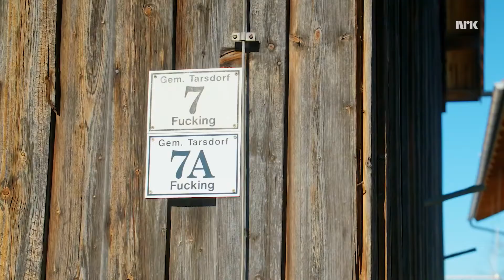HOW TO FUCK.